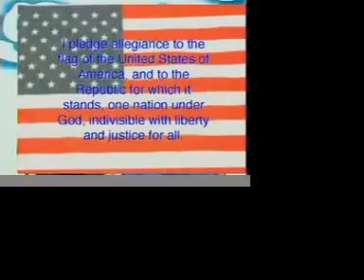9 21 06